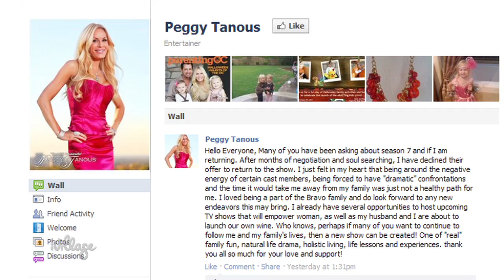Likes or Yikes? 'X Factor' Star Liliana Rose, 'Real Housewives' Drama and Disney Goes 3D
This week iVillage.com's Pat Sandora and Jacki Garfinkel give their humorous opinions on what's buzzing in entertainment.

It's been a crazy few weeks in the world of The Real Housewives. Jill Zarin, Kelly Bensimon, Cindy Barshop and Alex McCord were all fired from the New York City edition, Peggy Tanous from Orange County announced she was leaving her show this week and Jacqueline Laurita and Teresa Guidice had an all-out Twitter war after Teresa allegedly set up her sister-in-law Melissa Gorga. Drama!

After the success of The Lion King's re-release in 3D Disney announced it will be releasing other classic animated films like The Little Mermaid, Beauty and the Beast and Finding Nemo in 3D, too.

And X Factor contestant Liliana Rose Andreano stops by to talk about her amazing audition (where she sang "You Are My Sunshine") and what it was like to get a "yes" from Simon Cowell.